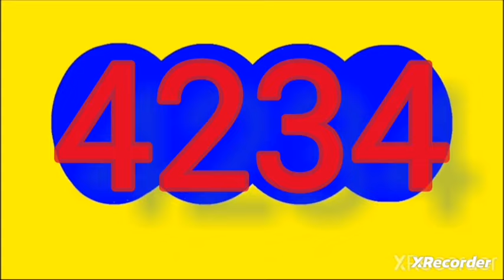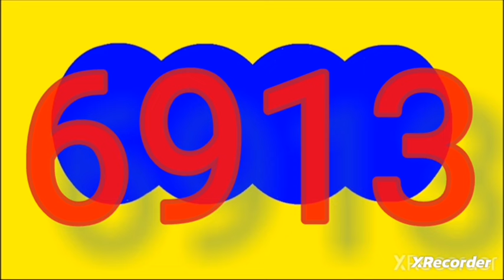RESULTADOS SORTEOS DE LOTERIAS Y CHANCES DEL domingo 24 marzo de 2024 (actualizacion)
RESULTADOS SORTEOS DE LOTERIAS Y CHANCES DEL domingo 24 marzo de 2024